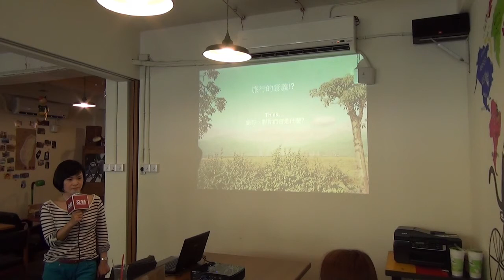交點旅遊換桌論壇 - Verna - 有任務的旅行